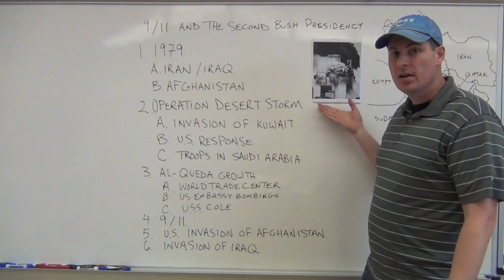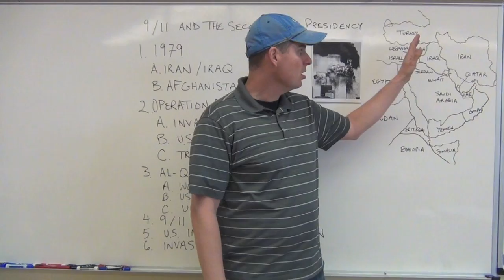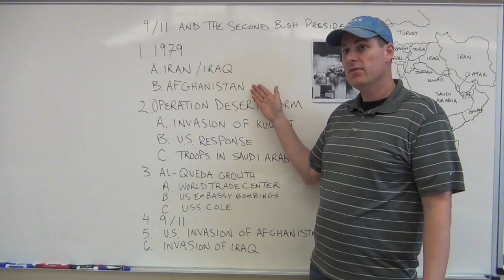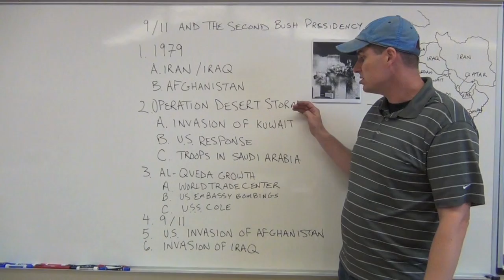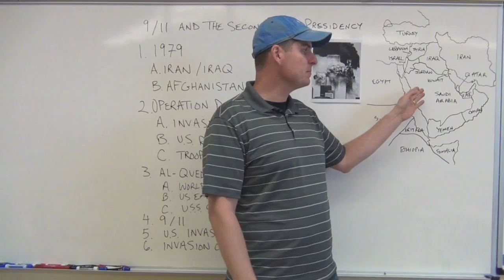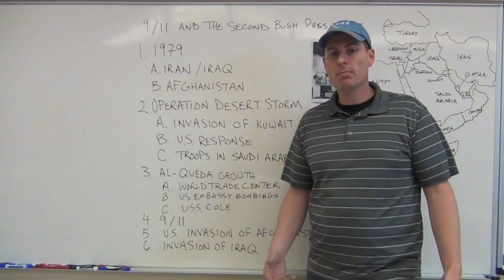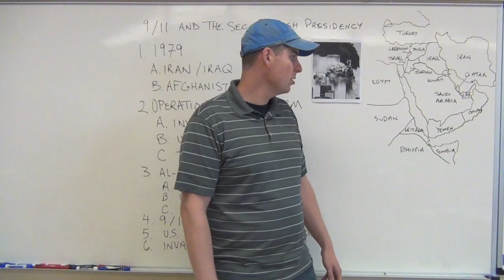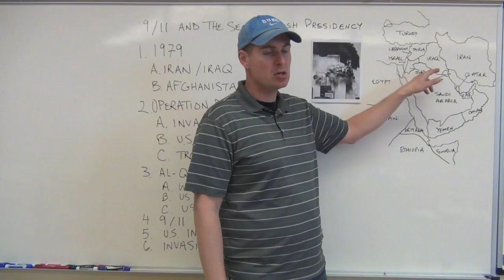9-11 and the Second Bush Presidency.mov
A look at the first and second gulf wars and the lead up to 9/11.